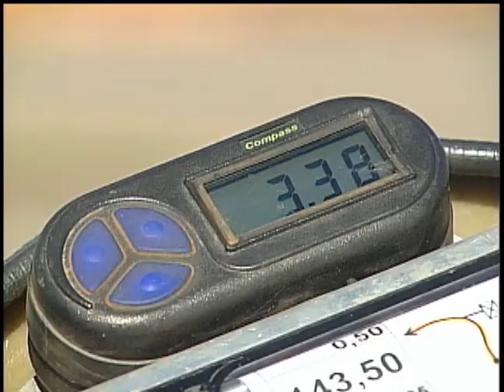MATERIA RALLY SERTOES